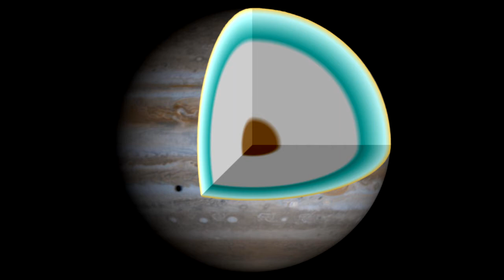Lądowanie na JOWISZU - czy to możliwe?